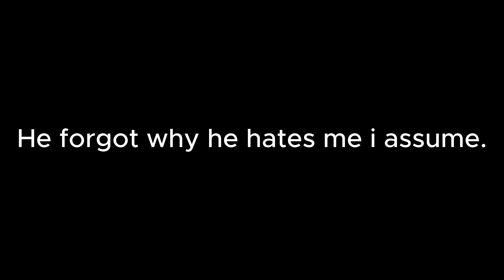Doesn't actually hate me? | Vault Builder Theory on Nobotsy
i may be wrong... it's just a theory on nobotsy afterall... And i'm not 100% sure either!